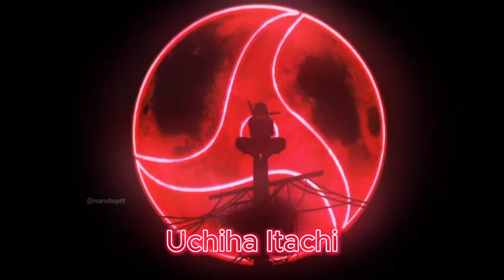Uchiha Edit for 100 subs (Best Edit Yet)